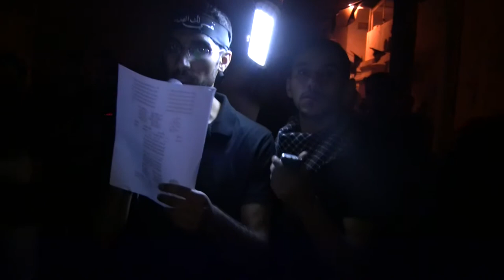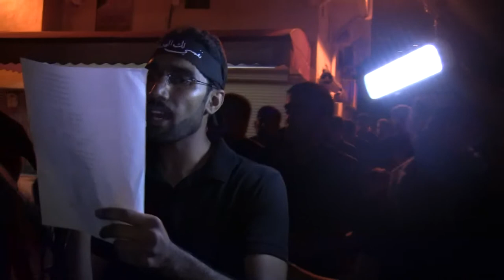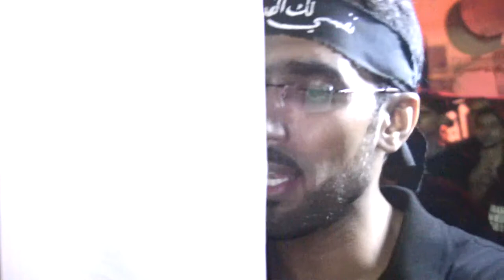السيد علي خلف2 - ليلة 8 محرم 1435هـ المرخ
السيد  علي خلف - ليلة 8 محرم 1435هـ المرخ
موكب  عزاء قرية المرخ - ليلة 8 محرم 1435هـ
مأتم المرخ
عاشوراء الامام الحسين ع ( تراحم وتلاحم )